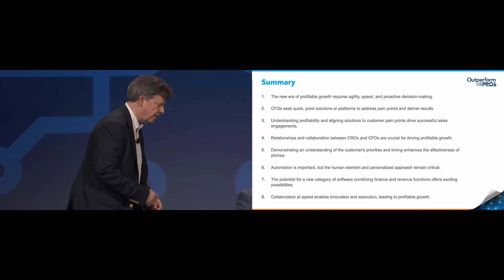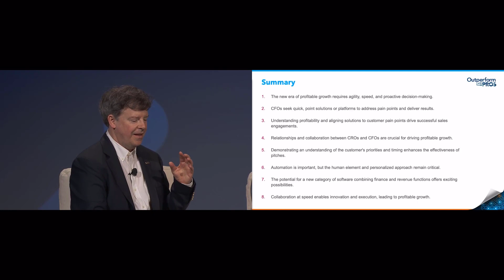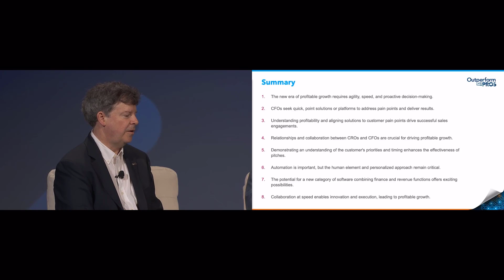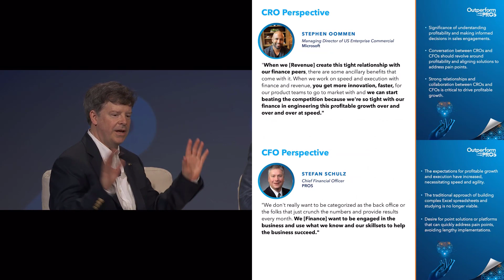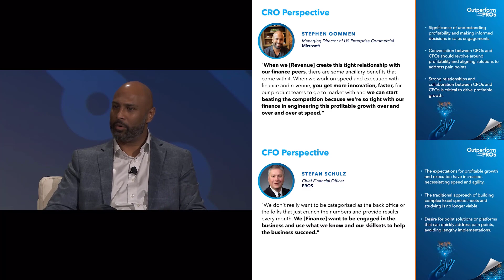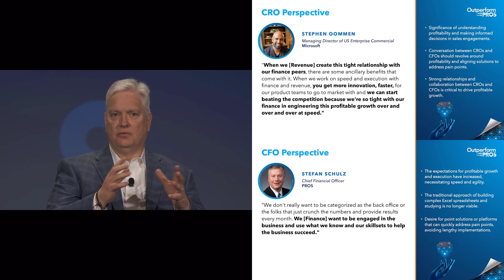Leveraging Synergy Unifying Sales, Finance, and Technology for Real Time Business Growth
In today's rapidly evolving business landscape, companies must adapt quickly to stay competitive. The key to success is aligning sales, finance, and technology to drive real-time decision-making and achieve profitable growth. In this enlightening session, Grad Conn, Chief Marketing Officer at PROS, is joined by Stefan Schulz, CFO at PROS, and Stephen Oommen, Managing Director of US Enterprise Commercial at Microsoft, as they discuss how to create a cohesive strategy that unifies these essential functions.

Key Audience Takeaways:

Discover the importance of aligning sales, finance, and technology to drive real-time decision-making and achieve profitable growth.
Learn how to create a collaborative environment that fosters innovation and accelerates business performance.
Gain insights into utilizing data-driven strategies to optimize sales and finance operations.